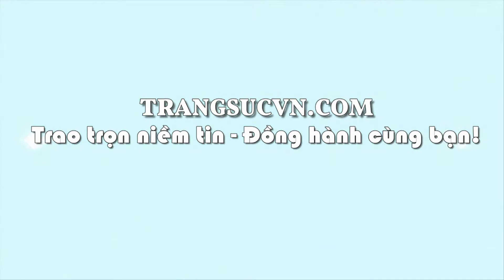Mặt phật tuổi tý thạch anh tóc vàng, thạch anh tóc vàng thiên nhiên, mặt phật hợp mệnh, TSVN024265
Mặt phật tuổi tý thạch anh tóc vàng, thạch anh tóc vàng thiên nhiên, mặt phật hợp mệnh, TSVN024265, Loại sản phẩm: Phật Thạch Anh Tóc

Loại đá quý: Thạch anh tóc thiên nhiên

Thương hiệu: Trang sức Em và Tôi

Số lượng: 01 chiếc

- Chiều rộng: 25.44 mm

- Chiều cao: 7.43 mm

Trọng lượng: 11.99 g

Màu sắc: Vàng xám

Độ tinh khiết: Trong suốt

Hình dạng: Tượng phật/Chạm khắc

Chất lượng chế tác: Tốt